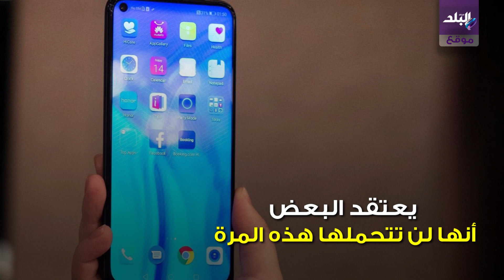صدي البلد | ضربة قاتلة جديدة لـ هواوي ومنع تثبيت فيس بوك وتطبيقاته على هواتفها على هواتفها